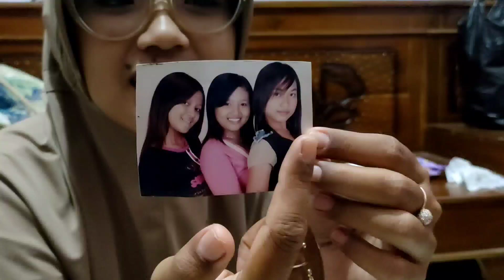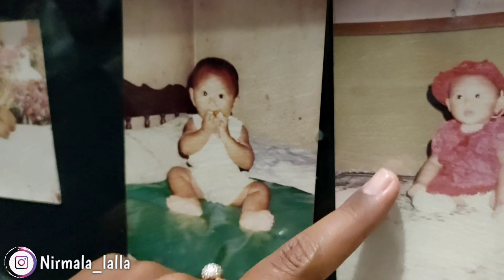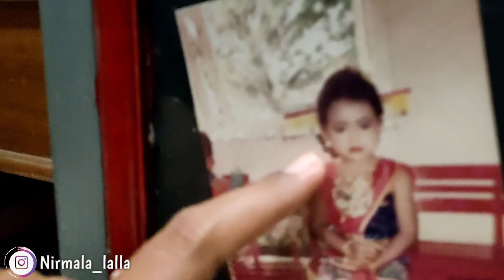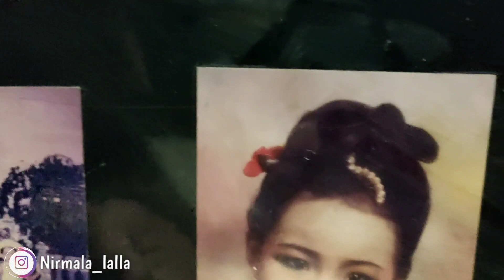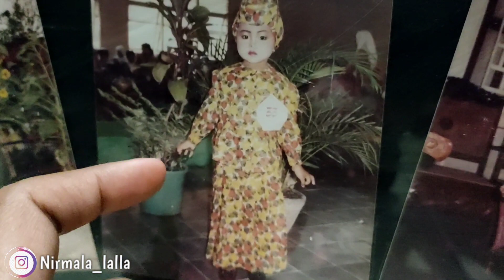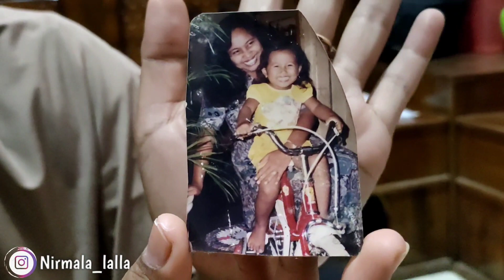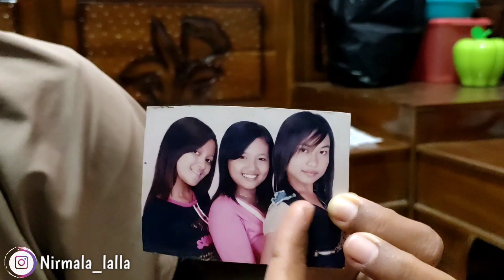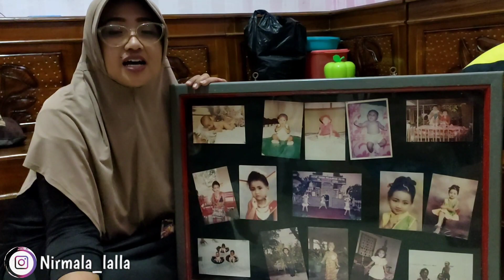FOTO MASA KECIL LALA NIRMALA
Assalamualaikum pemirsa
di video kali ini saya tunjukkan foto masa kecilku pemirsa semoga semua terhibur
TERIMAKASIH